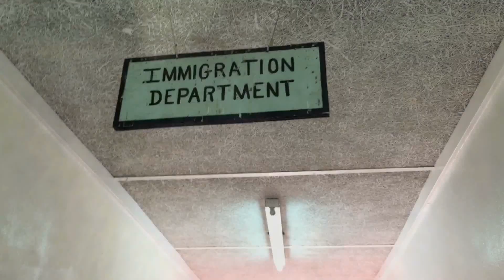Bimini Bahamas : The First Island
Journey with us to the crystal Blue waters of Bimini , the first island . We check in to the Bahamas, and begin exploring the island, The song is called Vintage by High Dive heart, here is their rad